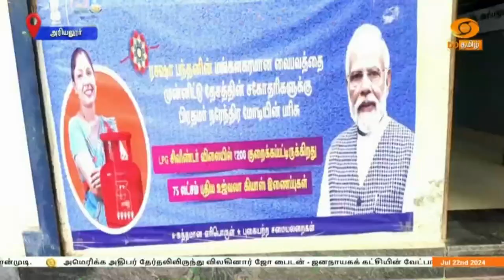நிலத்தடி நீர் உறிஞ்சும் சீமக்கருவேளை மரம் குறித்து ஒரு சிறப்பு பார்வை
அரியலூர் மாவட்டத்தில் நிலத்தடி நீர்மட்டத்தை குறைப்பதோடு, கால்நடைகள், மனிதர்கள் என அனைத்திற்கும் பெரும் பாதிப்பை ஏற்படுத்தக்கூடிய சீமக் கருவேல மரங்களை அழிக்க வேண்டும் என்ற கோரிக்கை தற்போது சமூக ஆர்வலர்கள் மத்தியில் எழுந்துள்ளது

 இது குறித்த ஒரு செய்தித் தொகுப்பு